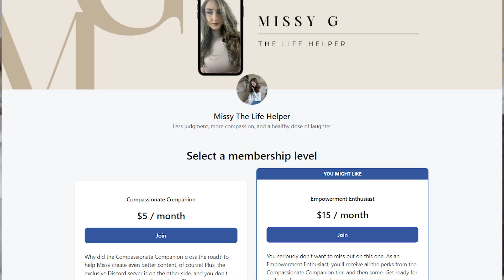5 Secret Ways Narcissist Can Manipulate You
Narcissists main tactic to control others is manipulation. manipulation is one of those things that can be hard ti detect without education on it. Thankfully in todays age we have become more educated on manipulation but there are still some not commonly talked about manipulation tactics which we address in todays video! What do you guys think? Leave it all in the comments below!

TLDW (too long didn't watch)
0:00 Manipulation
2:27 Dehumanize you
3:59 Emotional outbursts
6:05 Word salad
7:56 Broad generalizations
9:20 Triangulation
11:34 Outtakes

11 Weeks To Break Free From The Past Course
Etsy shop